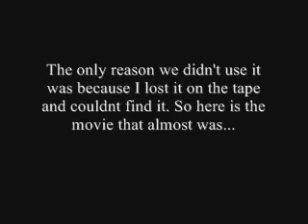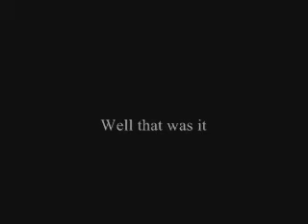some really old stuff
some really old stuff from abortedpuffin/misfitmovies